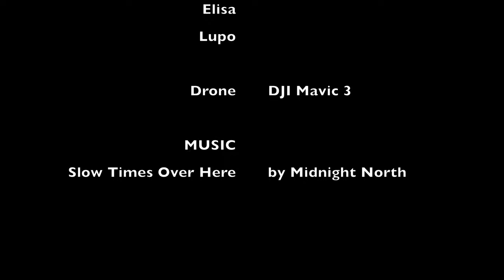Orosei - ITA - May 2022